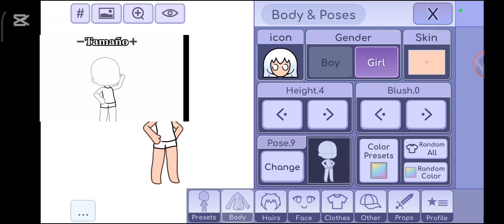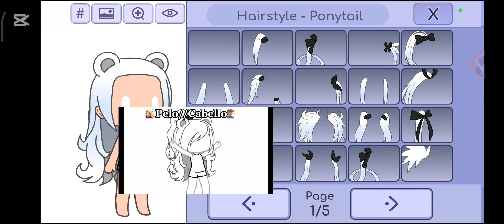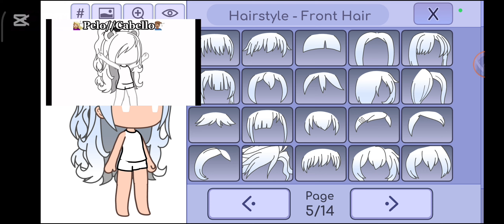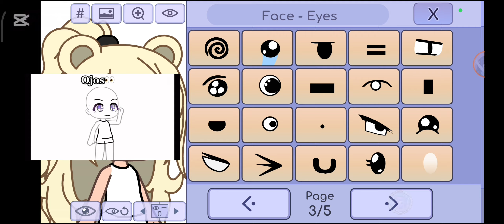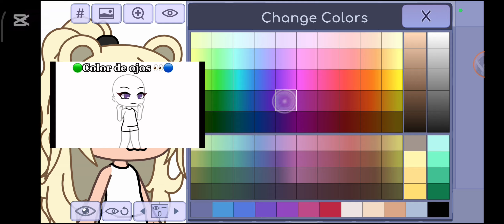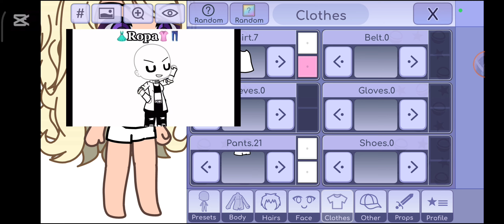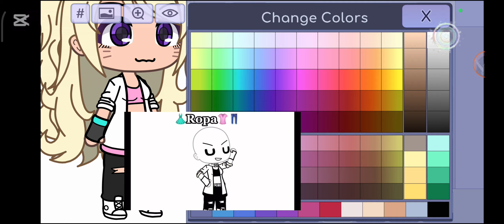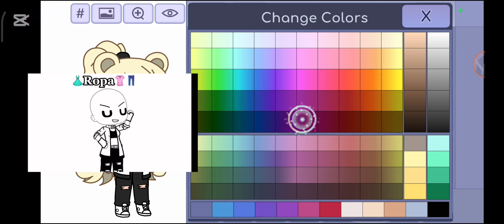💞Gacha pausa 💞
{❤️oi pessoal sejam bem-vindos ❤️}

(📷 assiste meu vídeo 📷)
(🔔aperte o sininho para  notificações🔔)
(😇obrigada por tudo você lêr xau pessoal)

Descrição :🤍

video # música #💞